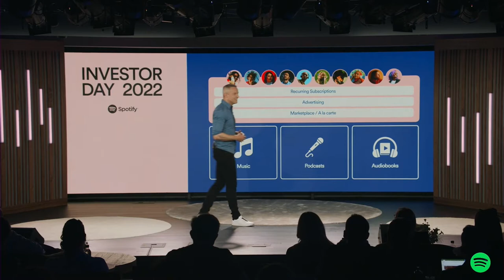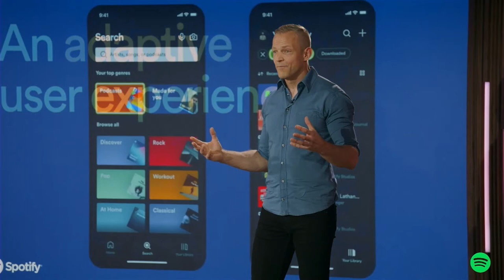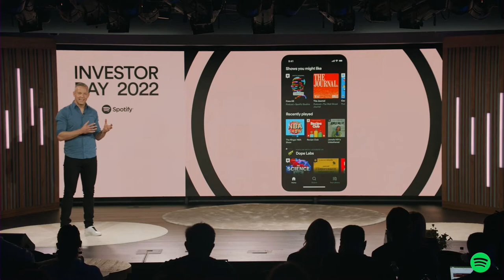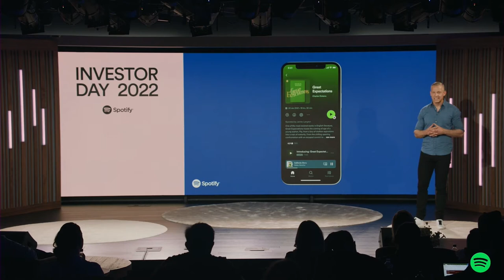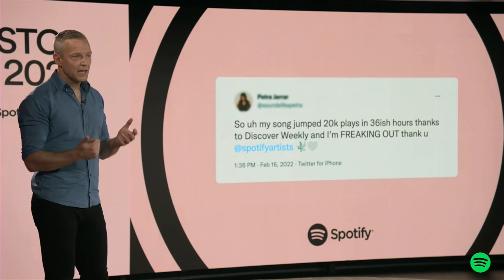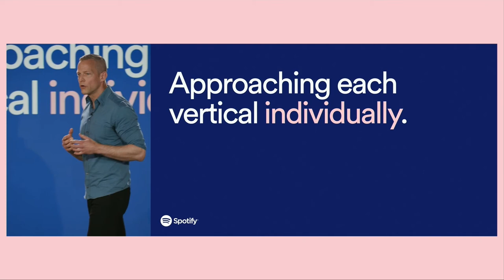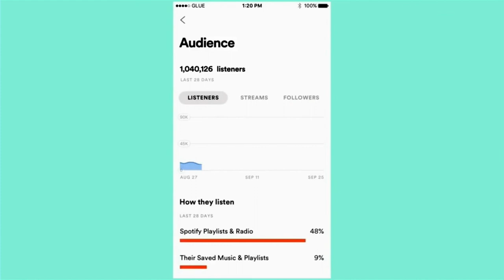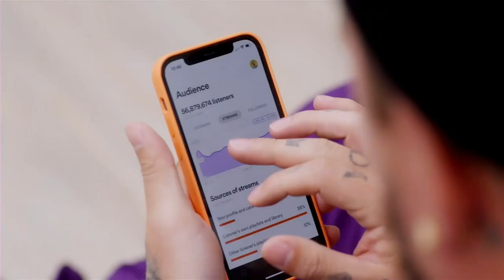Investor Day 2022: Introduction to Consumer Experience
Gustav Söderström, Spotify’s Chief Research and Development Officer, shares thoughts about how the company's Single User Experience drives customer engagement and enables Spotify to enter new verticals quickly and purposefully, leveraging an existing user base.

This video includes forward-looking statements, including projections or estimates about the future performance of our company. Actual results could differ materially from such forward-looking statements due to factors discussed in our filings with the SEC.